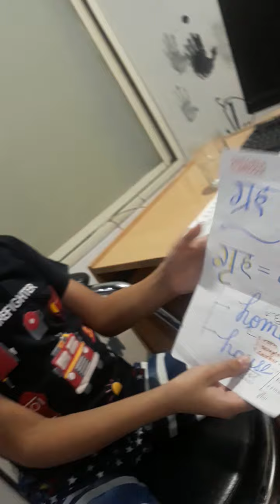Fast Animals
Suyash Sharma Son of Dr.Ruchita Sharma

The Fastest Animals on Earth
Fastest Land Animal. Cheetah (Acinonyx jubatus) running.
Fastest Land Animal (Long Distances) pronghorn. Pronghorn (Antilocapra americana)
Fastest Fish. Black marlin (Makaira indica)
Fastest Insect. horse fly
Fastest Bird. Peregrine falcon (Falco peregrinus).

# Differnece between wings and feathers.